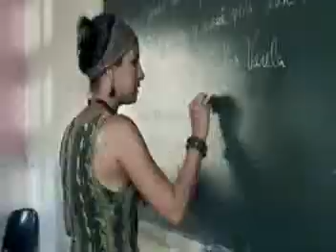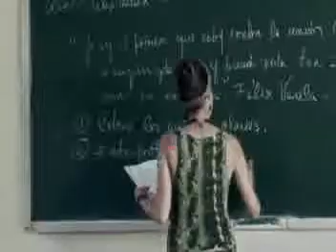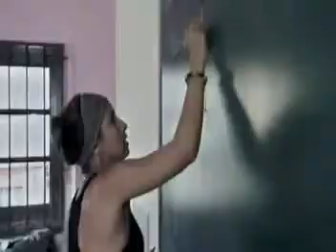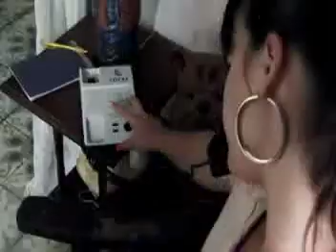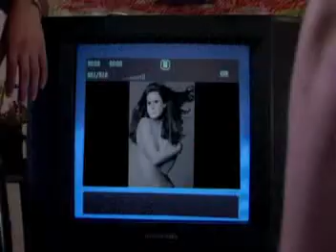I FOTOS I 2012